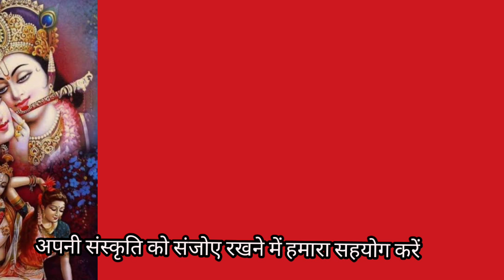सांवरिया थारै बिना म्हानै दाय नहीं आवै कोई और(801)श्री कृष्ण और मीरा बाई भजन/सरोज चौधरी के भजन..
म्हारो सांवरियो कालजिय गी कोर भजन।

श्री कृष्ण और मीरा बाई भजन।